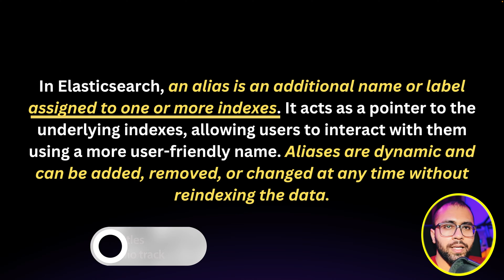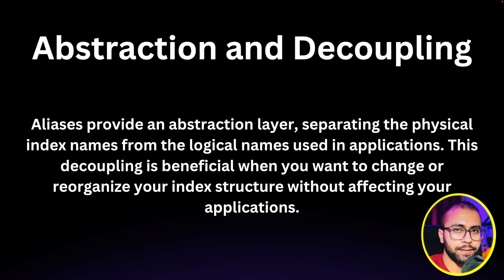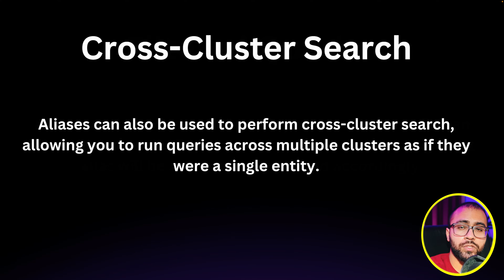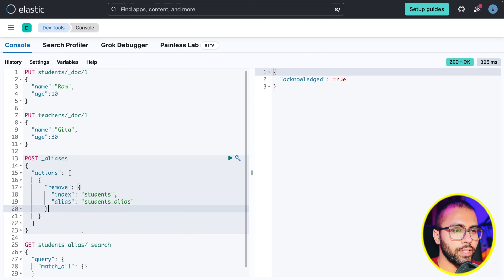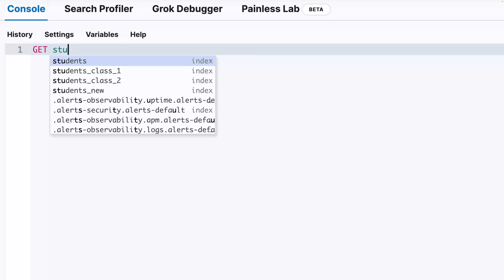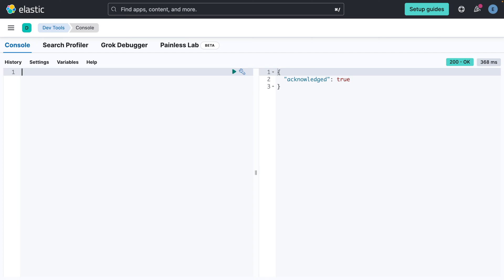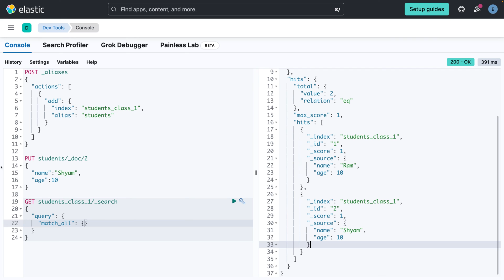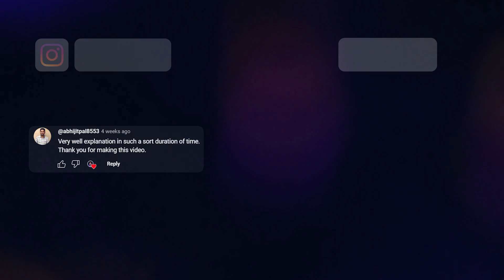How to Use Aliases in Elasticsearch: A Beginner's Guide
📚 In this video, we're diving deep into the world of Alias in Elasticsearch! 🚀
🎯 Start with the basics: What is an Alias and why do you need it? 🌐
🕵️‍♂️ Learn how to create your first Alias in simple steps 🔍.
🌟 Master the art of managing and updating Alias settings 🧩.
📈 Discover the benefits of using Alias over direct index names 📊.
🌐 Understand the difference between Alias and Index for precise results 🎯.
🤝 Explore use-cases where Alias can make your life easier 🤝.
💡 Uncover best practices for working with Alias in production environments 💡.
🧐 Troubleshoot common issues with Alias using real-world examples 🧐.
💼 Whether you're a beginner or an Elasticsearch pro, this guide to Alias has something for everyone! 💼